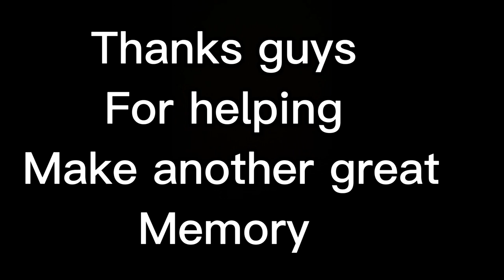Life is A Dream | Episode 28 (weekly vlog)